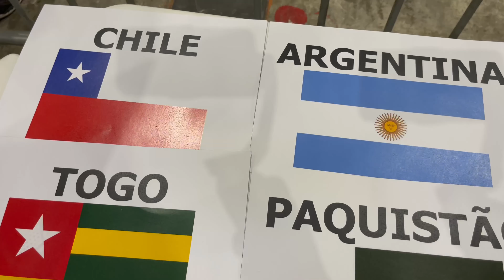Mas-Wrestling at the 2022 Arnold Sport Festival South America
On April 30 the traditional Mas–Wrestling Tournament was held as a part of the 2022 Arnold Schwarzenegger Sport Festival South America in São Paulo.
The atmosphere of the competition was quite emotional in accordance with the southern temperament of the participants. Mas-wrestlers from six countries of the world arrived to participate in the open-format continental level competitions: Argentina, Brazil, Pakistan, Togo, Uruguay and Chile. At the same time, participants from Brazil were from the states of Amazonas, Bahia, Curitiba, Minas Girais, Paraná, Rio Grande de Sul, Roraima, São Paulo, Santa Catarina and Espiriti Santo.
South America is a promising territory for the development of mas-wrestling.  There are great, welcoming, friendly population and tolerant sports community.
Welcome to the one of the largest cities of the world - Sao Paulo!